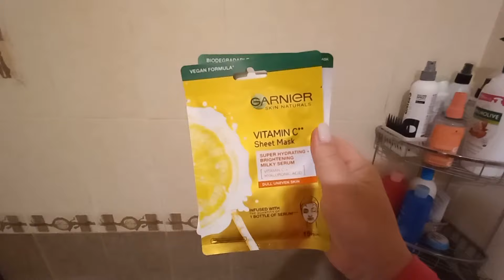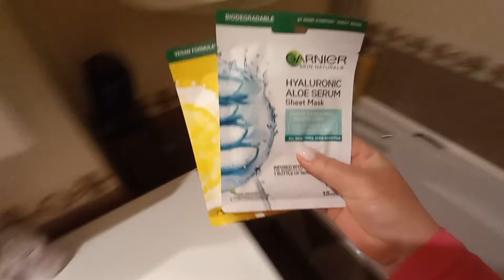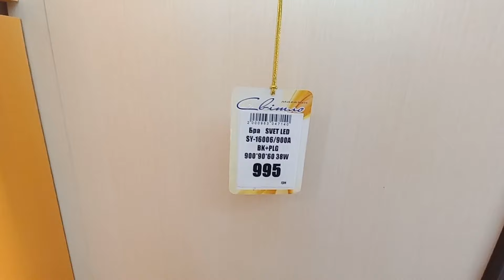Моя ПОГАНА звичка! Ранкова рутина. 💁🏻‍♀️ХТО придумав ЦІ правила? Влог про життя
Ранкова рутина. ХТО придумав ЦІ правила? Маю ПОГАНУ звичку. КОМУ сказати - НЕ повірять. Влог - це новий влог про моє життя. Покажу, як почався мій ранок, розповім, що на сніданок. Поділюся спогадами з дитинства. Моя погада звичка з дитинсва)))